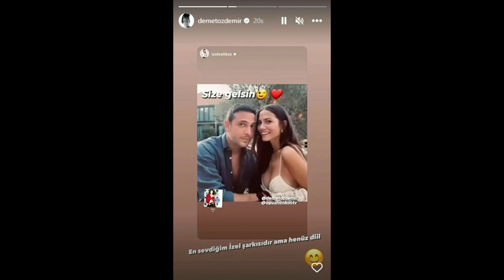¿Por qué Demet Özdemir se fue de su casa, por qué estaba enojada con su esposo Oguzhan Koç?